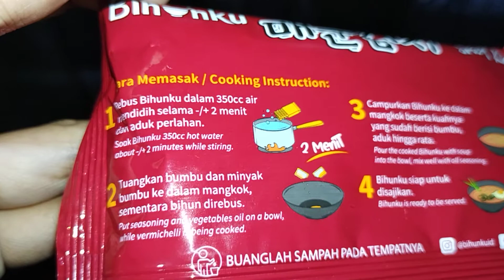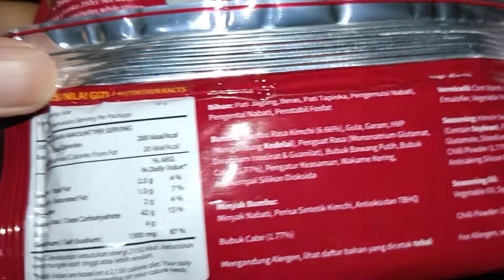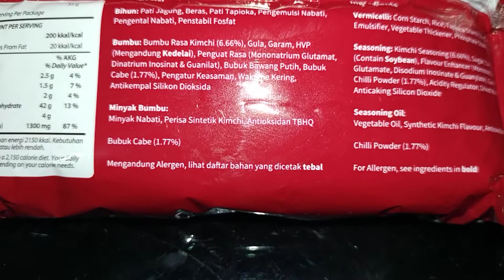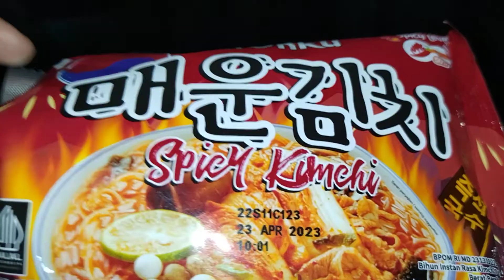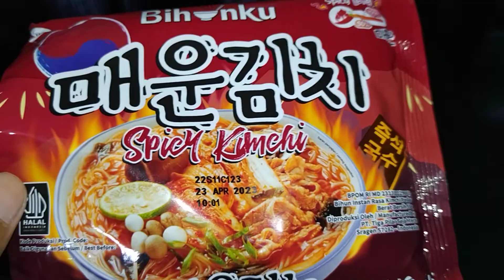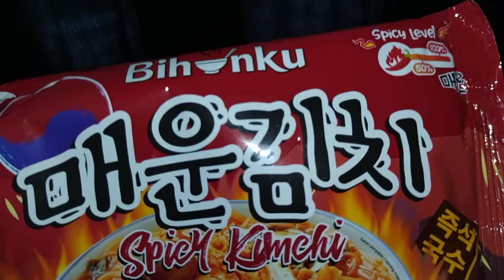Review Produk #1835 : Bihunku Spicy Kimchi